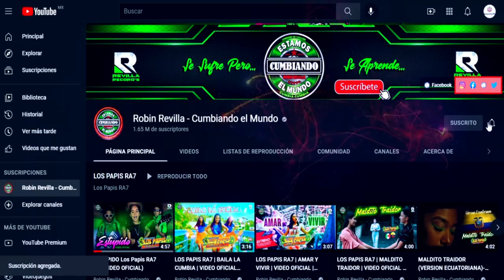NOCHE DE PAZ *** LOS CHIKOS SOÑADORES***FELIZ NAVIDAD